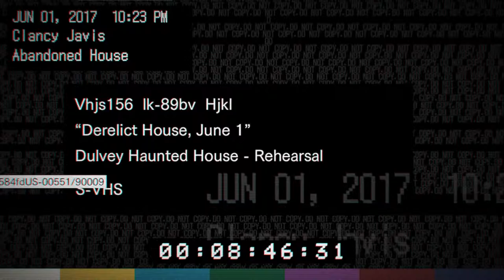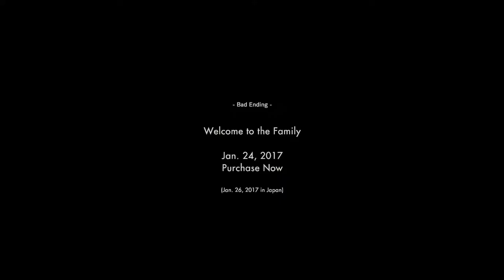"Resident Evil 7 Biohazard - Demo Gameplay"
i was about to upload the video on last year

I upload gaming videos from Monday to Friday